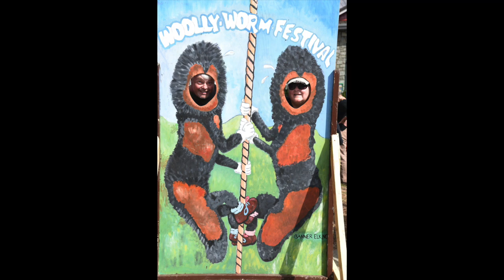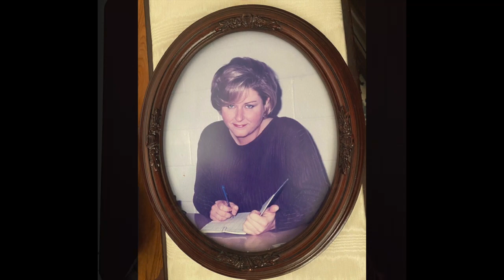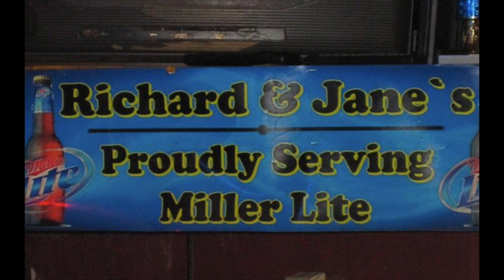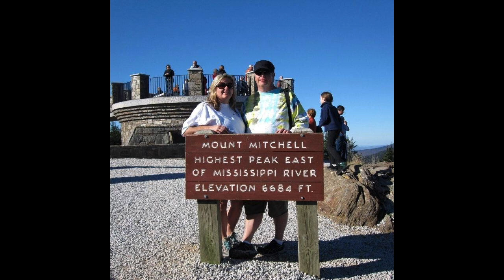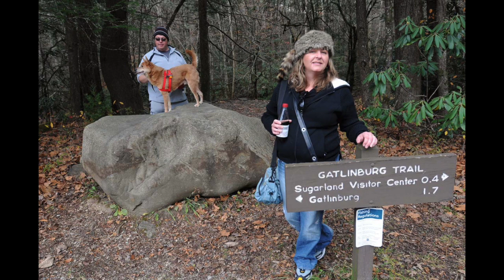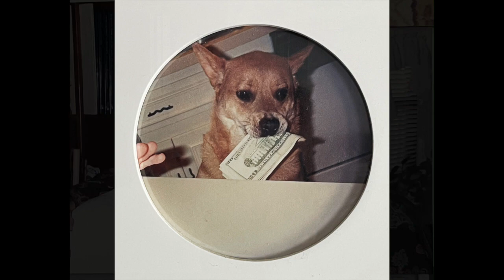Memorial for Jane